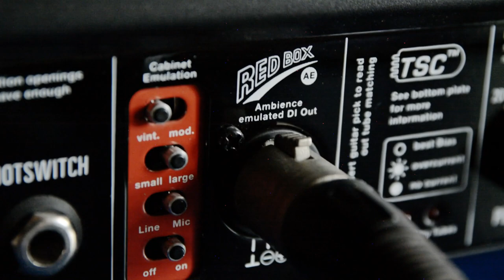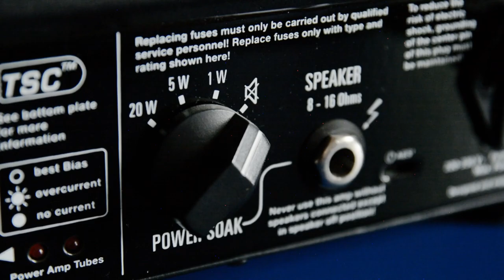TubeMeister Deluxe 20 | Zero Watt Recording | Artist Sounds: Stevie Ray Vaughan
Look what we found in a deep dark corner of our video archive 😃

These elder short videos show a quick & dirty recording scenario with the TubeMeister Deluxe 20 and we think they deserve to go online now, despite of the antique quality from 2016 😅

In this part you see how to adjust and record Stevie Ray Vaughan's sound in the blink of an eye.

By the way, no cabinet or microphone was used, so you can RECORD AT NIGHT without waking up the neighbours... 😴